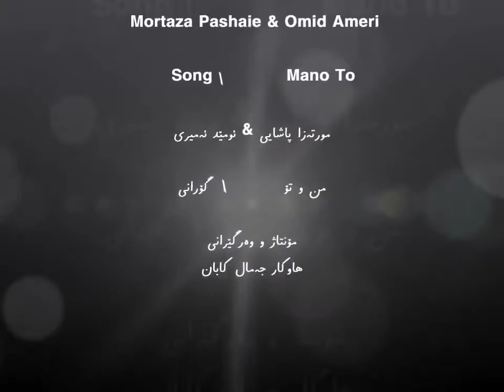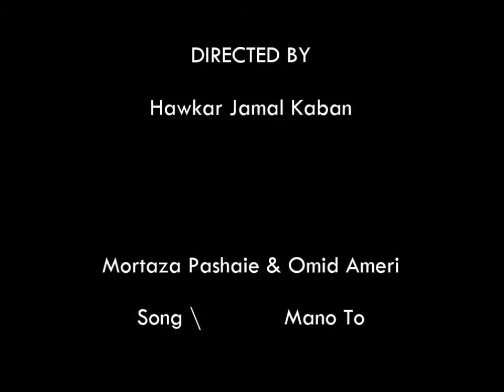Mortaza Pashaei ( Mn U To ) Kurdish Subtitles 2020 Xoshtrin Gorani farsi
Mortaza pashaei - Mn u To  ( Kurdish subtiles )